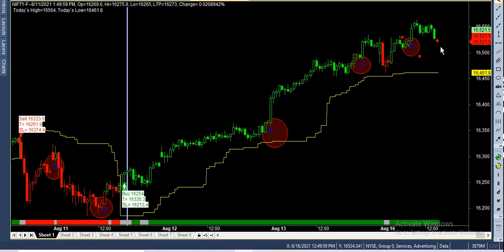how to TRADE in buysell signal software